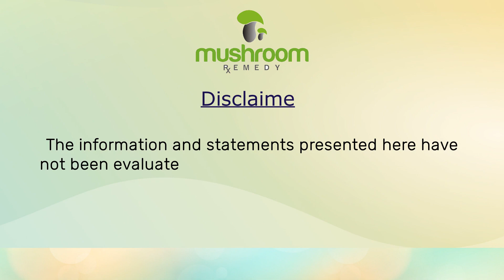Mushroom Remedy | Pro Liver